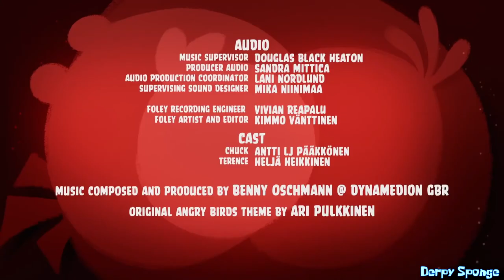.VEG Replace - How Much Wood Could a BirdChuck Chuck if a BirdChuck Could Chuck Wood?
Enough to chop all the wood in the GYM, causing the GYM owner to get angry. And he's a bird!

Here's the result of .VEG Replacing the Angry Birds Toons Episode "Fix It!" with its Funny Voiceover counterpart, with the main difference being the audio and partially the video having Antti LJ Pääkkönen in them, I absolutely chuckled at these. If you notice that this is less blurry than the normal version, that's because the videos are slightly desynced when layered on top of each other, so I have to render a normal version with the Funny Voiceover's length. Nothing else I could do about it, got any recommendations?

Join the Derpscord for some talking, memz, or to check if I'm still alive